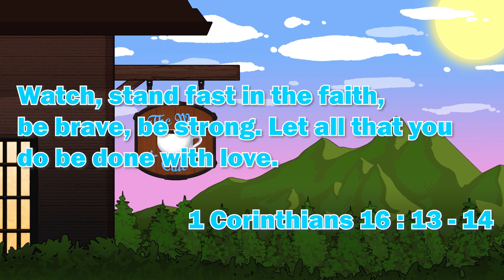In Pursuit Of The Truth | Chapter II: Vigrid, City of Déjà vu | Let’s Play Bayonetta Part 3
Welcome to TheWayCafe! A place where we strive to serve you the Craziest, Comfiest and Hypest content that you have ever seen! LET'S GET HYPED! For this video we're serving up Part 3 of our Bayonetta playthrough!

Let all that you do be done in love. 1 Corinthians 16:14

Game: Bayonetta

Bayonetta is a series of action-adventure games created by Hideki Kamiya and developed by PlatinumGames. First released back in 2009!